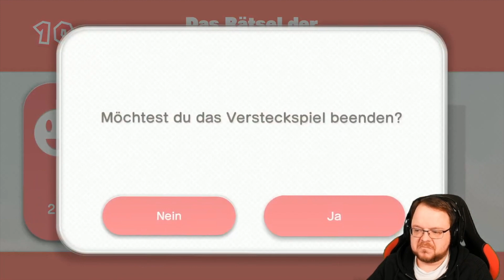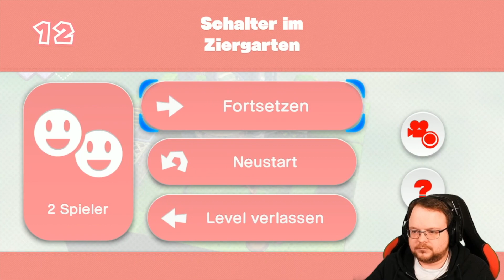Captain Toad - Treasure Tracker 🎮 #007: Hoch hinaus mit Doppelkirschen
Moin moin,

Euer Baegger